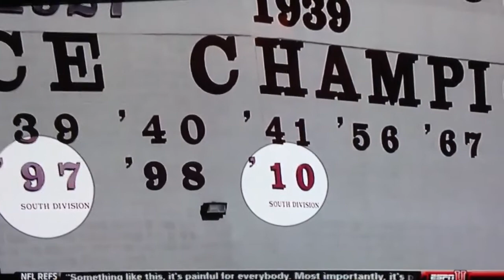ESPN Destroys Texas A&M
Great video of the idiotic things that the Texas aggies do in an attempt to make their football program look better then it really is!!!